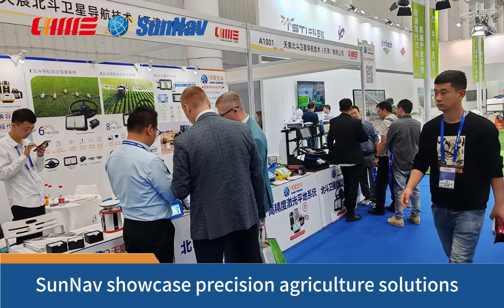SunNav attend the 2023 China International Agricultural Machinery Exhibition